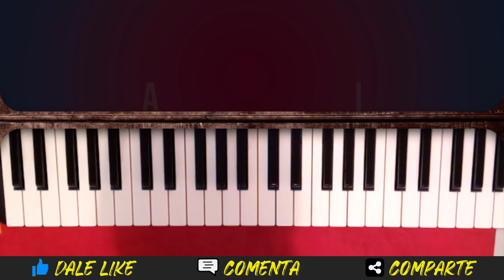Como tocar la MELODIA de AMARTE SOLO A TI | TUTORIAL PIANO Fácil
Tutorial la melodia de "amarte solo a ti" en piano facil.